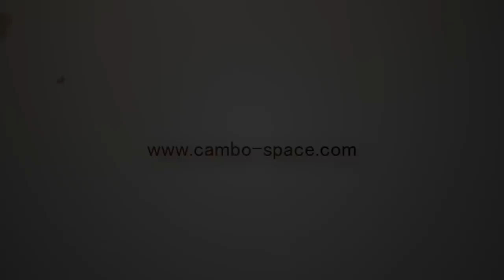នេះជាសណ្ឋាគារអវកាសនៅឆ្នាំ២០២៥ | Black Holes ក្នុងកាឡាក់ស៊ីយើងចល័តលឿនជាងការគិត